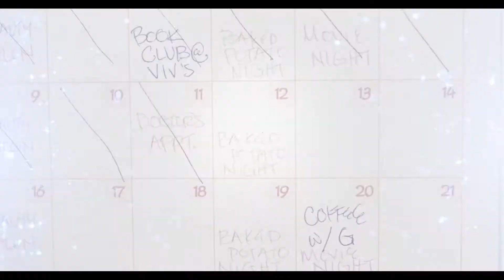Baked Potato Night (2020) - Official Trailer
Baked Potato Night
Written and Directed by Suzanne Racz

Fraternal twin sisters, Helen and Pete, on the eve of their 80th birthday, face a challenge to their lifeline bond when a dapper new resident of their retirement home begins to court them both.

Produced by Megan Colvin, Desiree Fultz
Cinematography by Rachel Bardin
Original Score by Gary Boren
Edited by Kyle Kleinecke
Starring Allyn Carrell, Gail Cronauer, Ted Ferguson, and Bonny Breuer